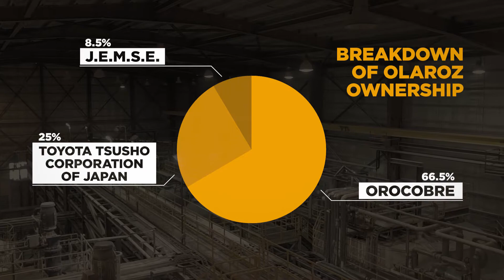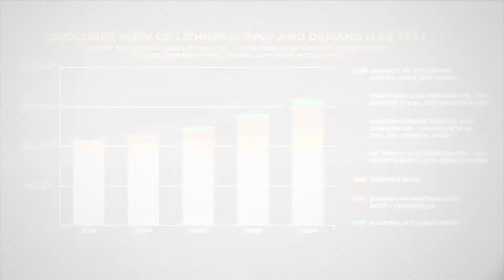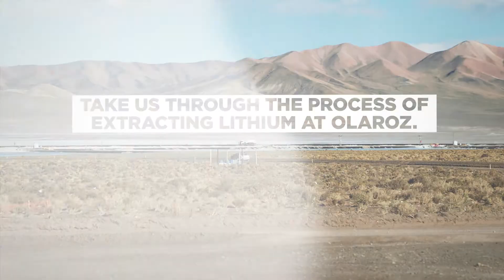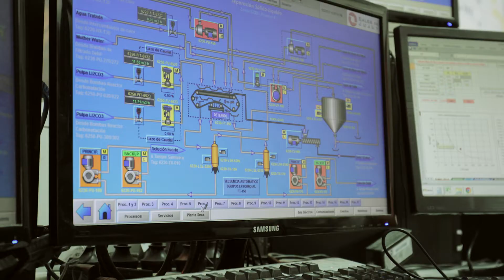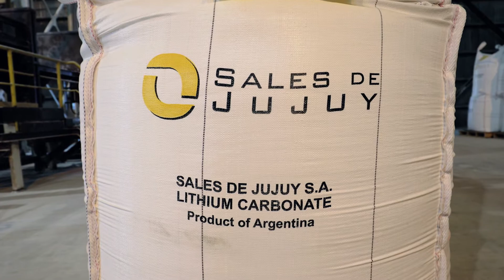Orocobre Limited – Corporate Video 2018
OrocobreLimited is continuing to build a substantial Argentine based industrial chemicals company through its growing portfolio of lithium, potash and boron assets.

The company has announced an increase to the size of the Phase 2 expansion at the Olaroz Lithium Facility in Argentina. The Stage 2 Olaroz expansion will add 25,000 tpa of lithium carbonate production capacity (up from the originally planned 17,500 tpa), taking Olaroz's total production capacity to 42,500 tpa at full production capacity, positioning Orocobre as one of the world's largest and lowest cost lithium chemicals producers.